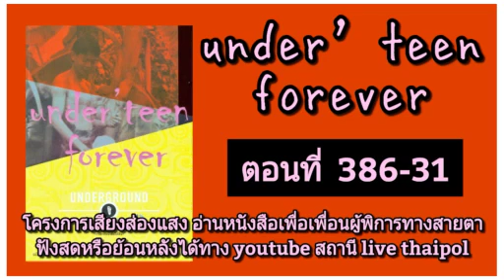เรื่องสั้น Under' Teen Forever ตอนที่ 31 : เสียงส่องแสง 386 - 31 หนังสือเสียง อ.สุดา รังกุพันธุ์